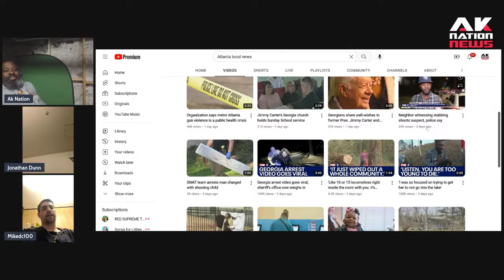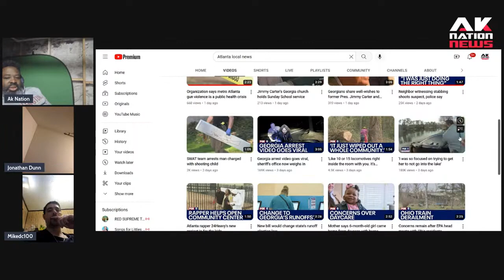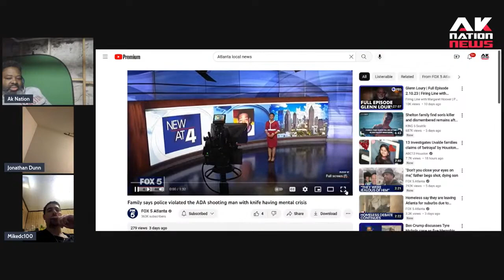A heroic black man protects several injured black women by gunning down a knife wielding attacker.